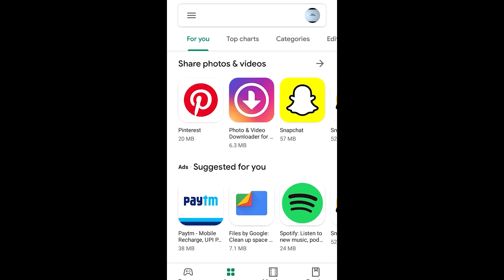Guru's Past || Clip from series "ISHQBAZ" || Ranveer || Shatabdi || Bashujit.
Thank you guys for supporting us ❤️❤️
Please watch the full series at "jworld" App

@bashujit chakraborty
@ranveer chakraborty

Bashujit Chakraborty
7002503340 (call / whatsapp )